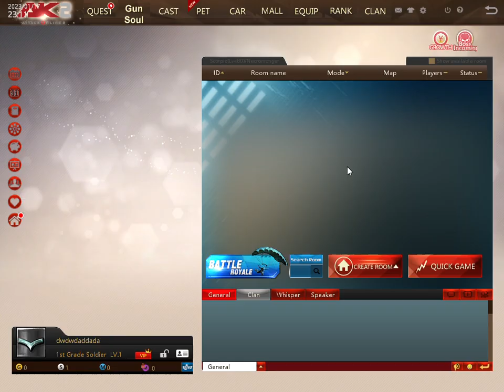ថ្ងៃនេះមកបើកកាដូonlineរាល់ថ្ងៃបានកាំភ្លើង8star - Attack online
matchina

Mat China
Attack online
Xoyomat
Ak2ខែ្មរ
ak boom
sell hero